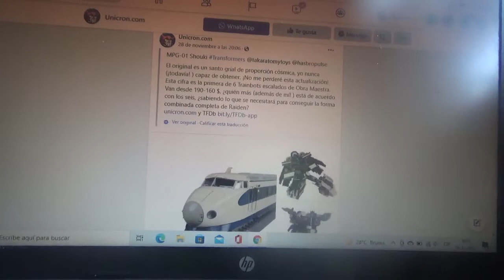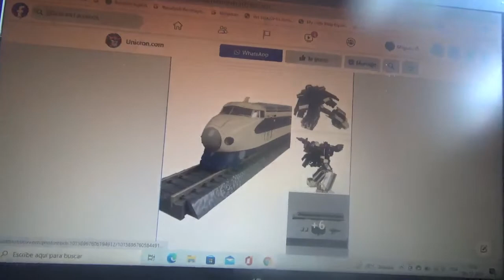Mas imágenes de Transformers Masterpiece MPG 01 Shouki